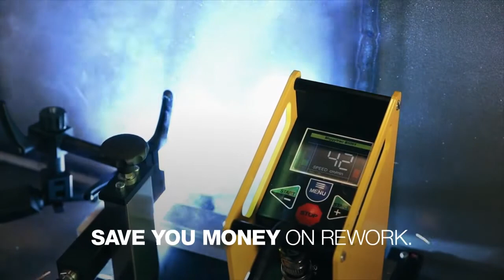ESAB MIG Welding Tractors: Meet Your New Hardest Workers.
Why use a welding tractor? Once set up correctly ESAB’s mechanised solutions will ensure uniform and reproducible welds time and time again. It will reduce your rework and failure rates by the numbers of start and stops and repositioning compared to manual welding and is less operator dependent.

ESAB’s universal battery-driven welding tractors and carriages easily mechanise your MIG/MAG process and thermal cutting applications for weaving and non-weaving tasks to meet real-world welding and cutting challenges.

Innovative features ensure high quality welds and cuts with the highest possible productivity, reliability, repeatability and efficiency.

These machines can be rapidly set up and are easy to use, satisfying the most demanding welding requirements. Flexible operation with either a battery or external power source. All models feature a reliable 4-wheel drive system with rapid acceleration and accurate stepper motor control for constant travel speeds, resulting in more time welding and less downtime.